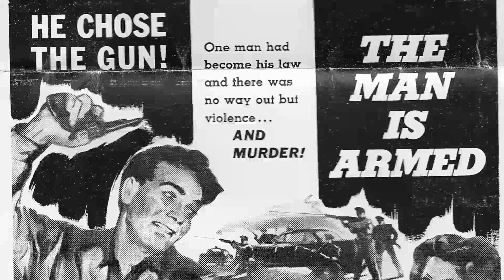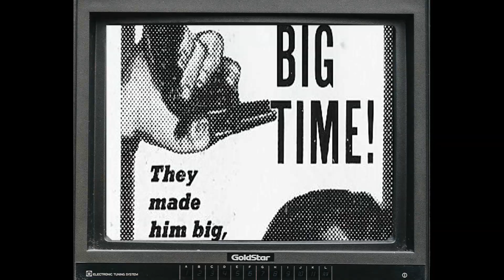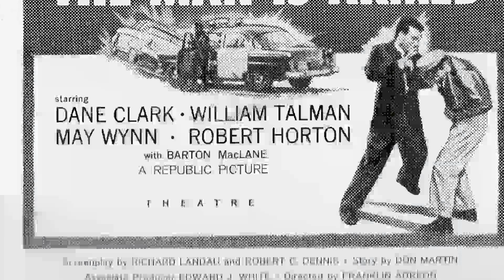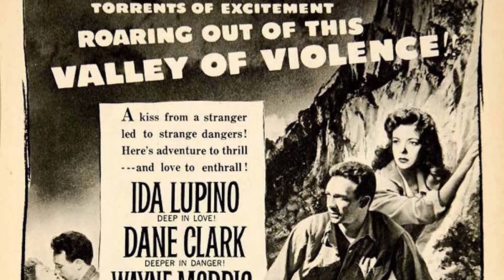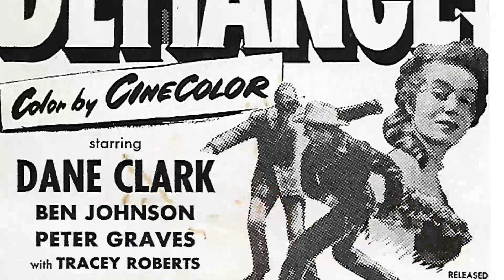The Astonishing and Surreal Dane Clark's Past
Greetings, classic movie enthusiasts! 🎥 Today, we're diving deep into the dazzling world of Dane Clark, an unforgettable star of the silver screen. 🌟

Join me as we revisit Dane Clark's most iconic films, explore their impact on Hollywood's golden age, and uncover the fascinating anecdotes that have stood the test of time. 🌠

From heartfelt dramas to side-splitting comedies, Dane Clark's versatile talents have left a lasting impression on generations of moviegoers.

🎬 Lights, camera, and let's embark on a thrilling cinematic adventure with Dane Clark as our guide! ✨🎭
Filmography:
Murder, She Wrote
Last Rites
Simon & Simon
The Fall Guy
Quincy M.E.
Matt Houston
Blood Song
Fantasy Island
The Woman Inside
Riker
Condominium
The French Atlantic Affair
Salvage 1
Hawaii Five-O
The Hardy Boys/Nancy Drew Mysteries
Vega$
Police Story
Switch
Police Woman
Once an Eagle
McMillan & Wife
James Dean
Starsky and Hutch
Ellery Queen
Matt Helm
Murder on Flight 502
Bronk
Medical Story
Cop on the Beat
Joe Forrester
Archer
Born Free
Cannon
Ironside
The Rookies
The New Perry Mason
Search
Mod Squad
Mission: Impossible
Night Gallery
Say Goodbye, Maggie Cole
The Family Rico
Cade's County
The Face of Fear
Owen Marshall, Counselor at Law
Dan August
Mannix
San Francisco International Airport
The Virginian
The Silent Force
The McMasters
The Bill Cosby Show
Bracken's World
The Name of the Game
Days in My Father's House
I Spy
The Danny Thomas Hour
N.Y.P.D.
Ben Casey
Kraft Suspense Theatre
The Defenders
Burke's Law
The DuPont Show of the Week
The Untouchables
Camera Three
Rawhide
The Chevy Mystery Show
The Closing Door
Bold Venture
Buick-Electra Playhouse
Pursuit
Target
Wagon Train
Studio One
Suspicion
Schlitz Playhouse
Playhouse 90
Wire Service
Climax!
Outlaw's Son
Studio 57
The Man Is Armed
Massacre
The 20th Century-Fox Hour
Celebrity Playhouse
The Toughest Man Alive
Producers' Showcase
Port of Hell
Justice
Thunder Pass
Paid to Kill
Blackout
Danger
The Philip Morris Playhouse
Go Man Go
Willys Theatre Presenting Ben Hecht's Tales of the City
Medallion Theatre
The Gambler and the Lady
Betty Crocker Star Matinee
Fort Defiance
Gruen Guild Theater
Starlight Theatre
Never Trust a Gambler
Lights Out
Sure As Fate
Gunman in the Streets
Highly Dangerous
Le traqué
The Magnavox Theater
Barricade
Backfire
Breakdowns of 1949
Without Honor
Whiplash
Moonrise
Embraceable You
Deep Valley
That Way with Women
Her Kind of Man
A Stolen Life
Pride of the Marines
God Is My Co-Pilot
Hollywood Canteen
I Won't Play
Destination Tokyo
Action in the North Atlantic
The Rear Gunner
Tennessee Johnson
The Glass Key
Wake Island
The Pride of the Yankees
Sunday Punch
Money and the Woman
Toils of the Law
Murder, She Wrote
Last Rites
Simon & Simon
The Fall Guy
Quincy M.E.
Matt Houston
Blood Song
Fantasy Island
The Woman Inside
Riker
Condominium
Salvage 1
Hawaii Five-O
Vega$
Police Story
Switch
Police Woman
Once an Eagle
McMillan & Wife
James Dean
Starsky and Hutch
Ellery Queen
Matt Helm
Bronk
Medical Story
Joe Forrester
Archer
Born Free
Cannon
Ironside
The Rookies
Search
Mod Squad
Mission: Impossible
Night Gallery
The Family Rico
Cade's County
Dan August
Mannix
The Virginian
The Silent Force
The McMasters
Bracken's World
I Spy
N.Y.P.D.
Ben Casey
Kraft Suspense Theatre
The Defenders
Burke's Law
The Untouchables
Camera Three
Rawhide
The Closing Door
Bold Venture
Buick-Electra Playhouse
Pursuit
Target
Wagon Train
Studio One
Suspicion
Schlitz Playhouse
Playhouse 90
Wire Service
Climax!
Outlaw's Son
Studio 57